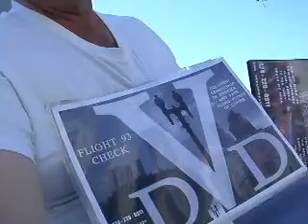7 2012F3MSI SDVD7 893CHECKDVDIMAGEAROUNDSUNSETANDVERMONT5MB 08